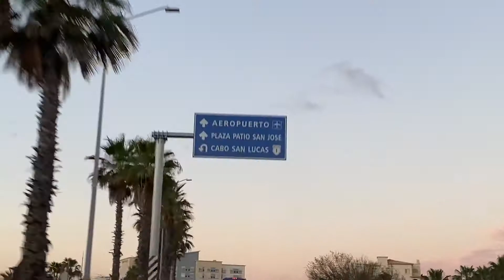TUSANDO ANDO POR SAN JOSÉ!! 😌❤️🎵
SAN JOSÉ DEL CABO ✌️😌❤️🎵